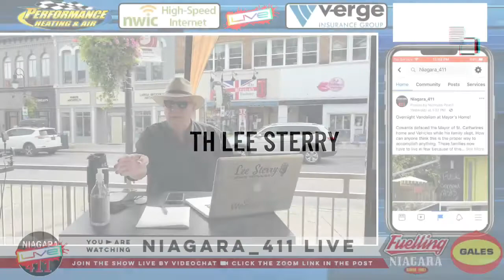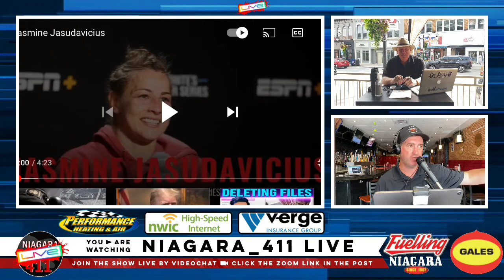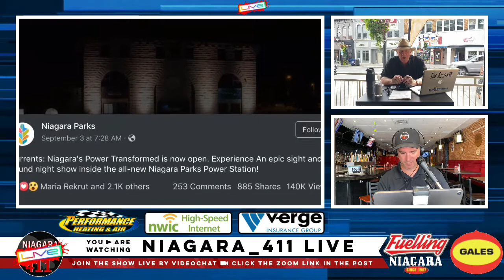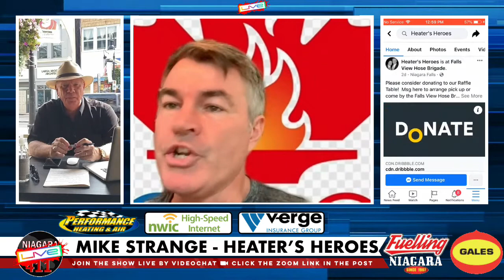S2 E37 - September 15th, 2021 - WeeStreem presents Niagara_411 LIVE w Lee Sterry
Niagara | Niagara_411 | Niagara_411 LIVE | Niagara_411 LIVE Podcast | LIVE Thursdays at Noon on FB YT | Feulled by Gales Gas Bars | Powered by WeeStreem |

This week:
Welland's Jessica Wilson at TIFF shooting for AiA Canada - Celebrity Photo Agency
Niagara Falls Councillor Mike Strange on 10th Heater's Heroes event Saturday
Niagara Children's Centre Superhero Run Sat Sept. 25